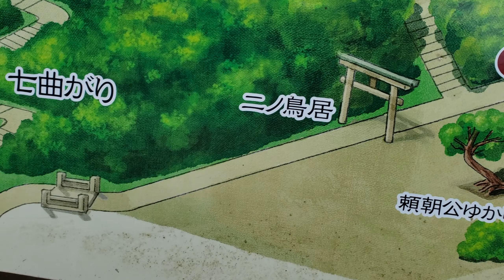2020 Jan in Kyoto